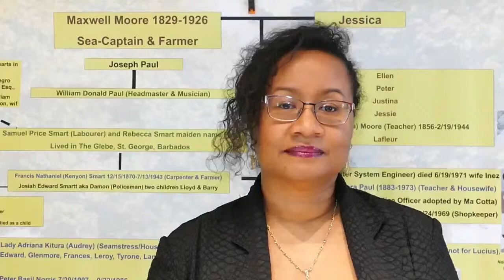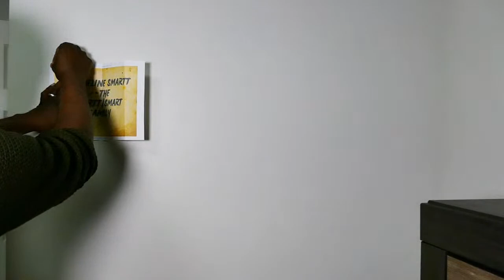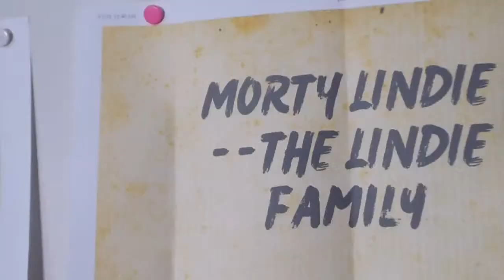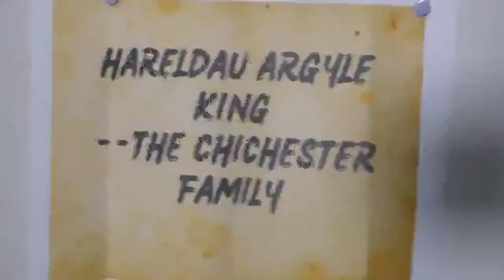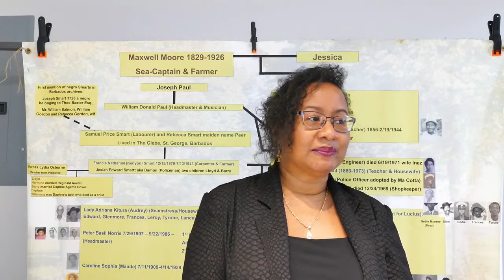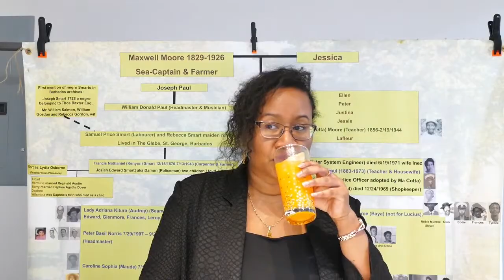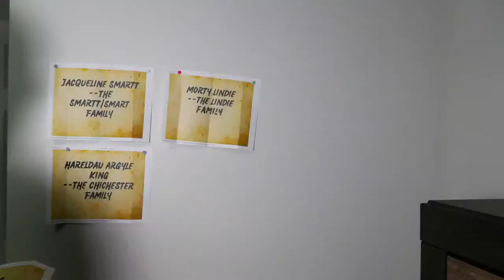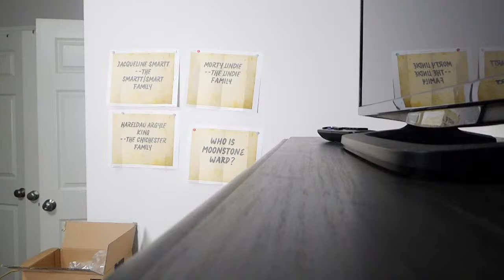Exploring the Guyanese and West Indian Family Tree - Episode 1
Also titled - Anansi and the Search for the First West Indian this podcast offers a lively and informative peek into our past and who we are today. There will always be something to learn and something to smile at. This is a Georgetown Tea House and Trending Mind Podcast presented by The Chichester Group and the Lavish Venue in association with Pablo's Kreolese Korner and Talk A D Town Radio.
Kwakwani Scenes from Phillip Odwin Fishing (Seek Phillip Odwin - YouTube)
Mahaicony Scenes (Guyana Tourism Authority)
Basil Butcher clip (Audumanet TV - YouTube)
Some acrobat scenes in music video - (Akash Lee - see Akash Lee on YOuTube)
Dancers in music video - (X-factor Dance group)